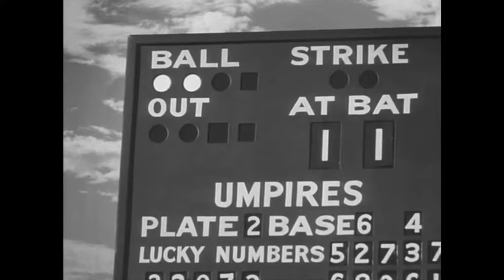Pearshaped Orange - Love as a Wishbone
Vertigo or Pleasure out now all platforms -

Written and produced by Pearshaped Orange
Mixed and Mastered by Lewis-Alan Trathen, Edeneaten Studio
Filmed by Christopher Kakoliris
Edited by Gabriella Patava and Jack Barrueto
Featuring Footage from King for a Night, It Happened in Flatbrush, and They Never Come Back.